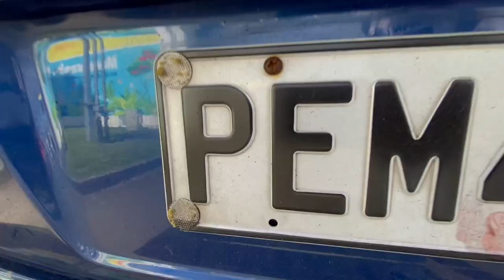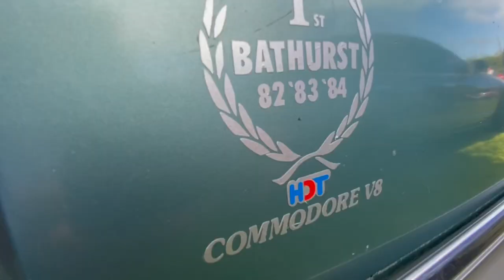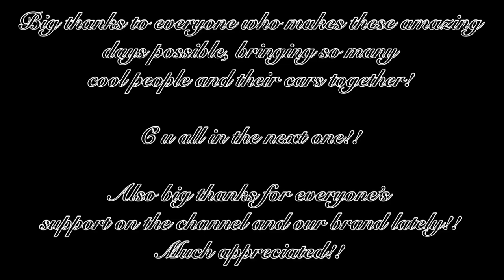CARS&COFFEE WAS AWESOME!!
CLICK ON THE INSTAGRAM LINK BELOW FOR ALL 'ARROGANT INDUSTRIES' SALES AND INFO: